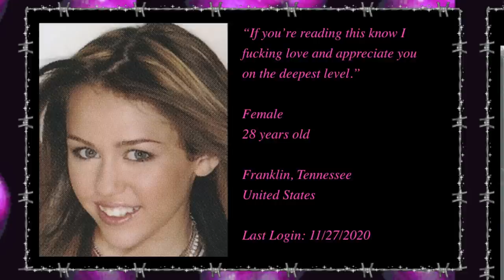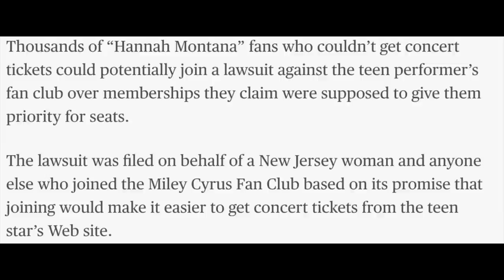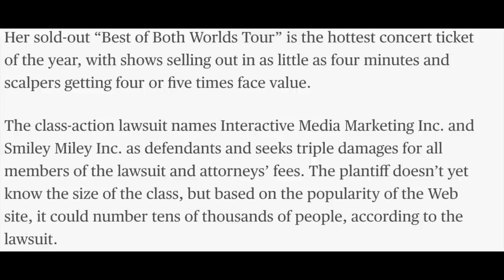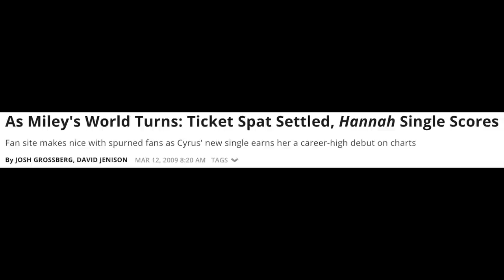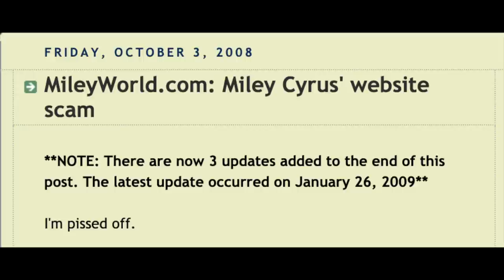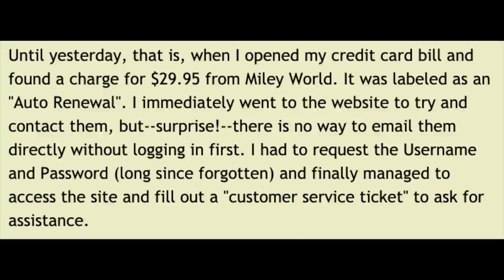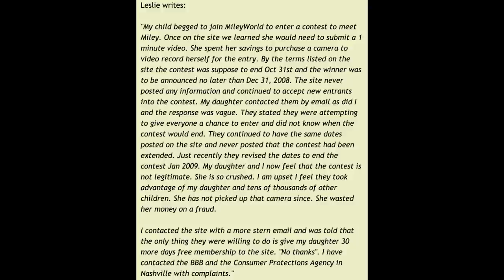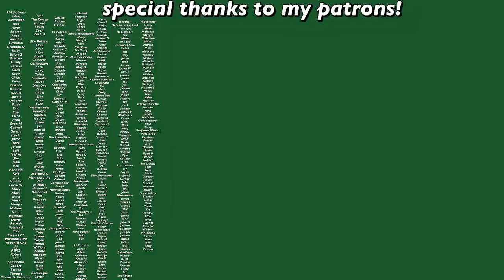diving into Miley's World (Miley Cyrus's defunct fansite)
When Miley Cyrus was still playing Hannah Montana, she had a paid fan club, Miley's World. As stated in this video my own personal memory would not hold up in a court of law so take personal anecdotes with salt and maybe a lime.

Editor- iMovie